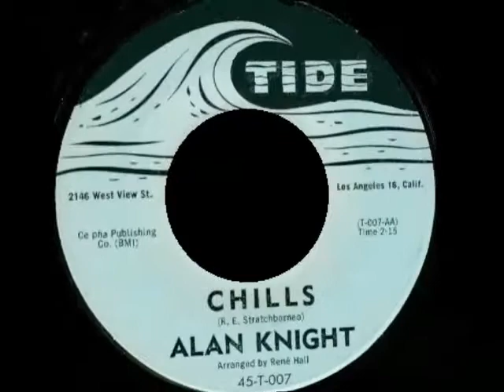Alan Knight - Chills - TIDE